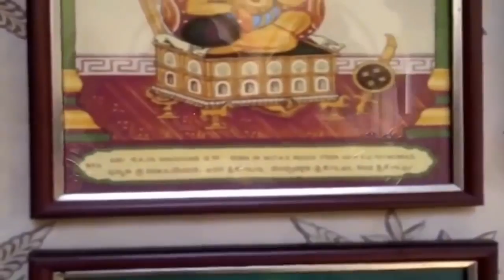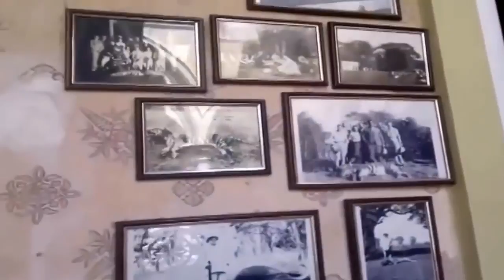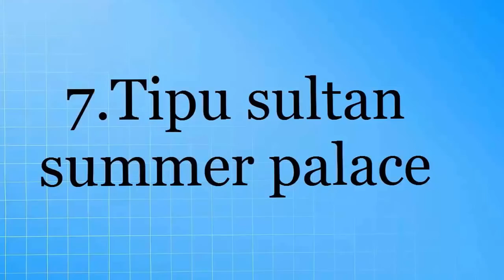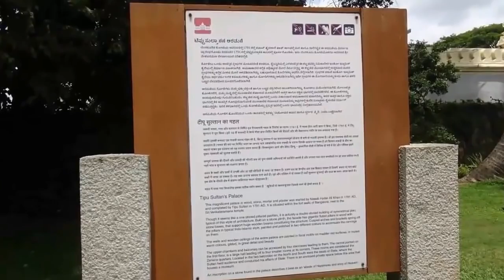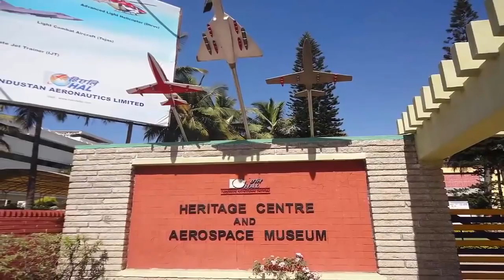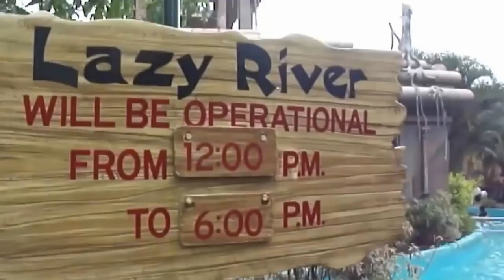10 best place to visit in Bangalore, karnataka and India